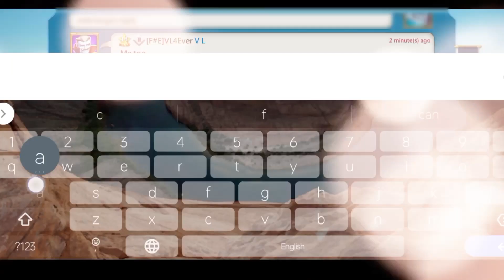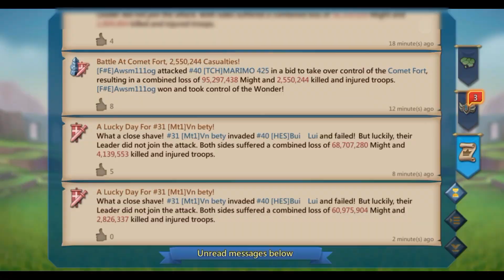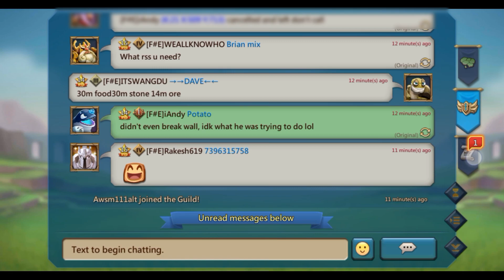Lords mobile - KvK Wonder and Castle Rallies || Kvk crazy reports- April 2023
☞More videos that you might like it..